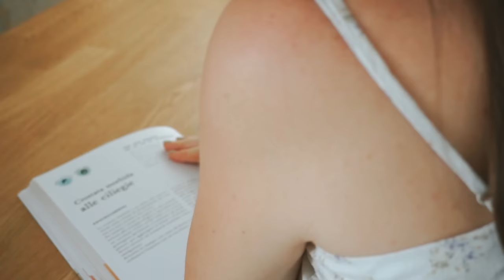Che cosa mangiAMO in un giorno con @NakiLovesCinnamon , @maybesimona e